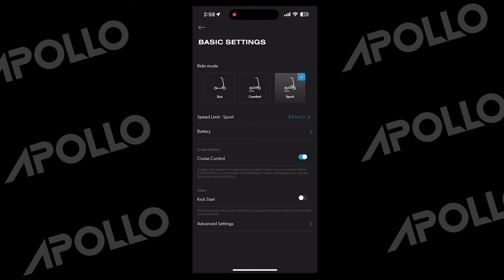Navigating Electric Scooter Laws 2024 in Canada: Stay Up To Date & Ride Smart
With the increasing power and speed of electric scooters, cities and governments worldwide are grappling with regulations to ensure safety for riders and pedestrians. Join us as we delve into the landscape of electric scooter laws in Canada for 2024. From national regulations to city-specific rules, we'll guide you through the maze of regulations. Stay informed and ride safely with Apollo.